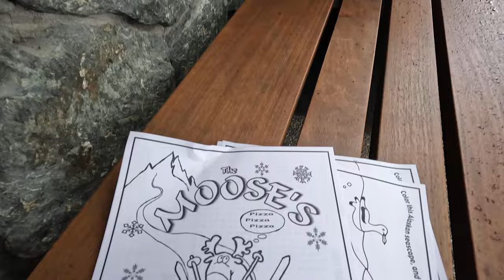Living in Alaska#앵커리지맛집#MOOSE'S TOOTH#피자